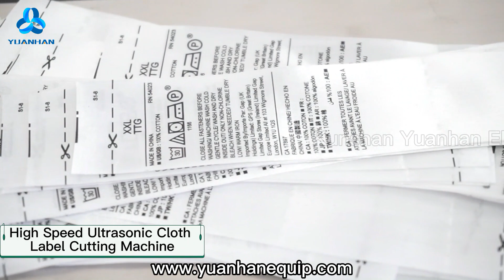High Speed Ultrasonic Garment Label Cutting Machine ZCUT-203A - Yuanhan